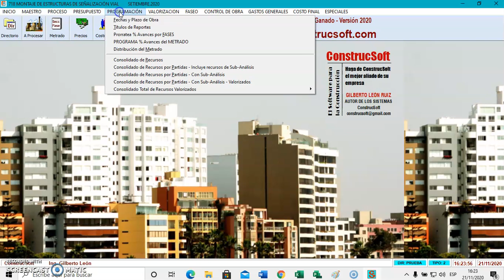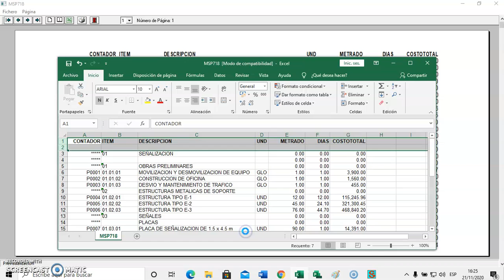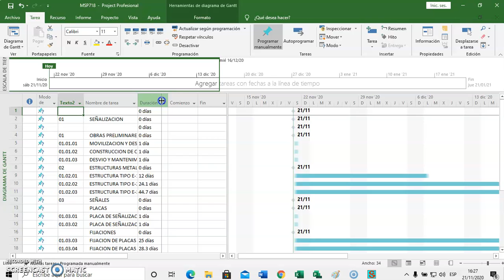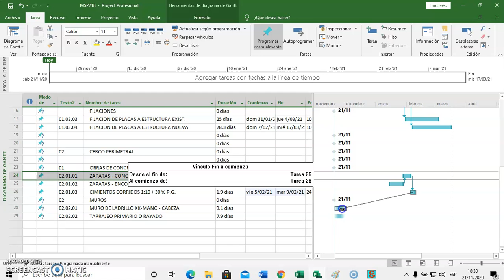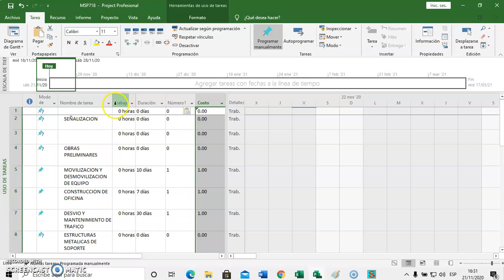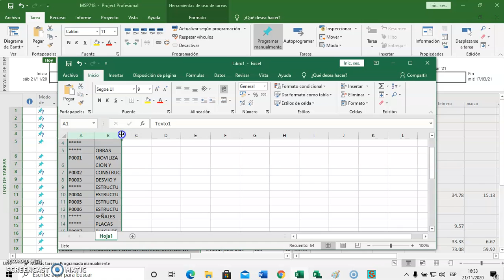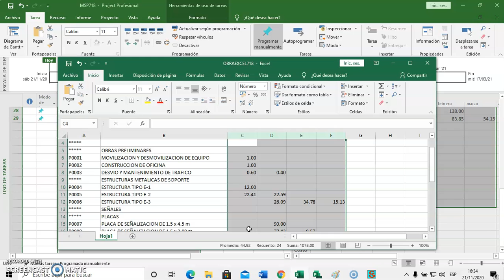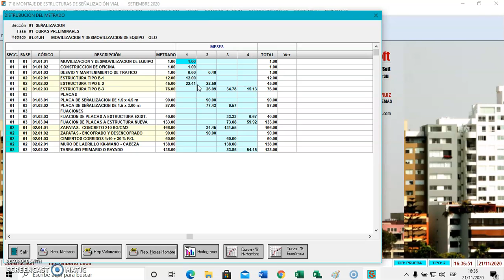✅EXPORTAR METRADO AL al MS PROJECT con Sistema de Costos y Presupuestos ConstrucSoft valor Ganado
EXPORTAR METRADO AL al MS PROJECT - Obtener una programación Gantt para pasar esta programación a ConstrucSoft Valor Ganado. Software para la construcción, sistema de costos y presupuestos.